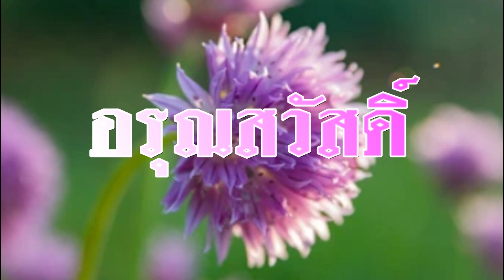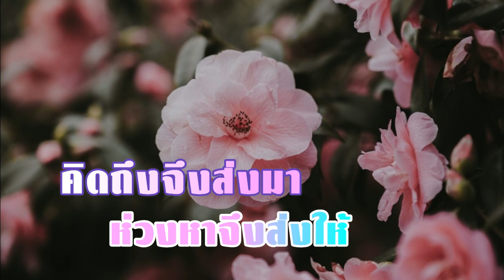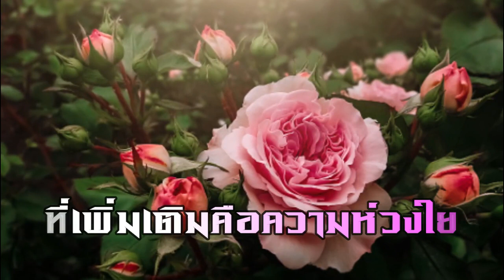สวัสดีวันอังคาร "รักคุณเข้าแล้ว"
"รักคุณเข้าแล้ว" ศรัณย่า ส่งเสริมสวัสดิ์